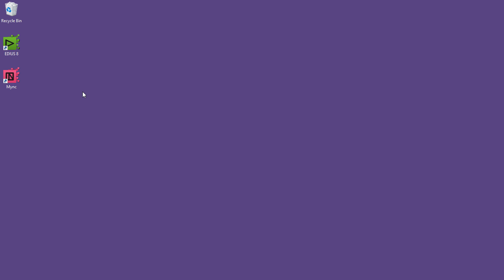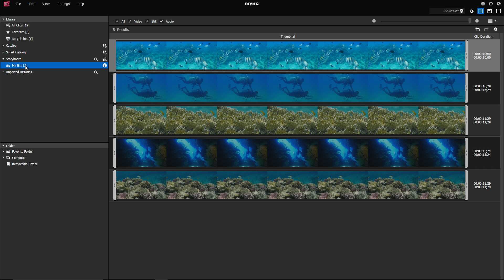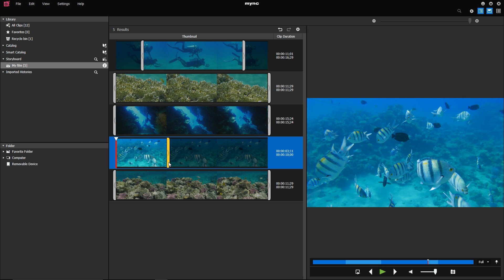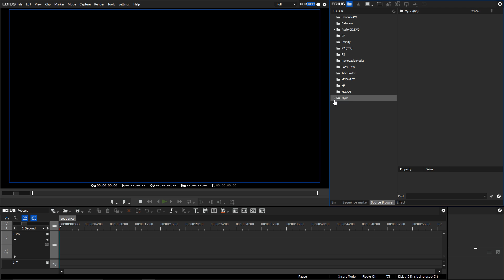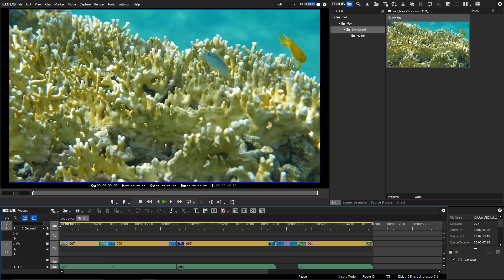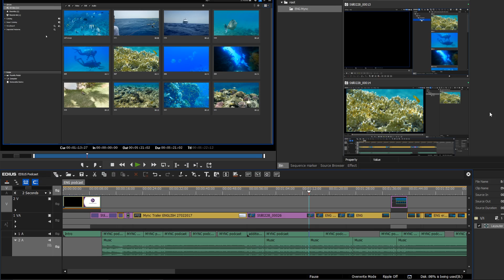EDIUS.NET Podcast - New in EDIUS 8.32: Mync Media Player and Simple-To-Use Editor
With EDIUS 8.32 Mync, a media content management system was implemented in EDIUS. With this tool you can preview, tag, organize and even edit your material. In this video we will show you how to work with Mync and how it is integrated in EDIUS.

The tutorial incl. player software can also be downloaded for free